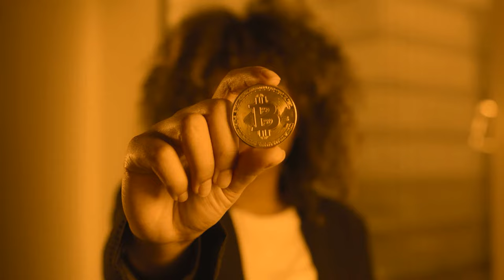Start Building the Real Promise of Web3 - Verus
Verus is the only signal in a sea of noise you should care about. It's the base to build Web3, and to empower individuals and communities.